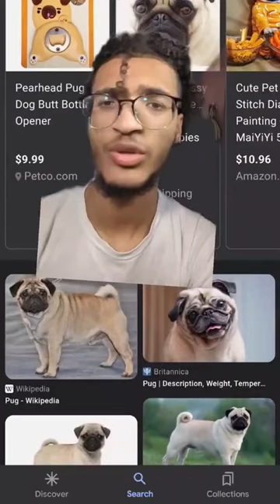Drawing a Pug Pokémon 🐕💩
drawing a Pug Pokémon I didn't really like the design but here we are.. a ugly drawing for an ugly dog 🐕🥸💯🔥